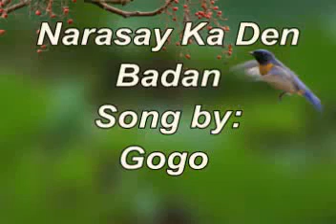GOGO NARASY KADEN BADAN